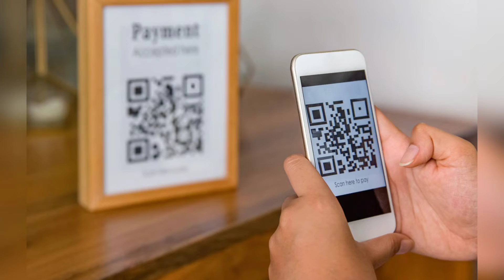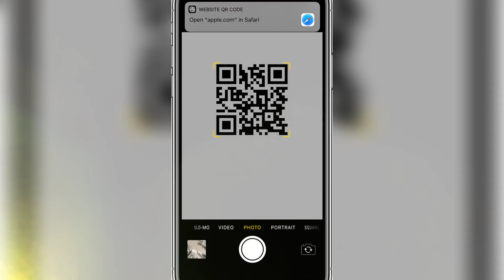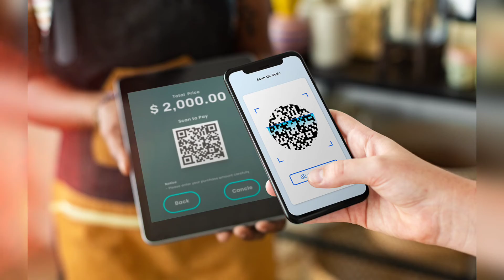QR Code স্ক্যান করে পেমেন্ট করলে সাবধান, ছোট্ট এই ভুলে খালি হয়ে যাবে অ্যাকাউন্ট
bengali news india
oneindia bengali news
indiarag bengali news
24 ghanta bengali news channel india
times of india bengali newspaper
best bengali news channel in india
indian defence news in bengali
indian bengali news
breaking news in india today in bengali
times of india bengali tv news
india rag bengali news
all india bengali newspaper
india bengali news paper
all india bengali news
all india radio bengali news
amway india news bengali
barc india bengali news channel ratings
fifa ban india bengali news
bengali newspaper started by
bengali states in india
bengali newspaper founder
bengali newspaper jobs in kolkata
current news in india in bengali
india cricket news bengali
bengali news channel phone number
india defence news in bengali
bangla date tomorrow
bangla date today west bengal
bengali news in india
bangla news in india
bengali daily use words
bengali which year
e bengali newspaper
e bengali paper
e news bangla
google news india in bengali
bangla month now in bangladesh
bangla to india taka
bangla news india in hindi
bengali hai kya
bengali hindi difference
bengali verbs
ht bengali news
ht bangla news today
ht bangla news
latest political news of india in bengali
latest news india in bengali
bengali news paper in india
sahara india latest news in bengali
today's news of india in bengali
bengali newspaper india
bengali newspaper in mumbai
bengali journalism
times of india bengali news
google news india bengali
kkr bengali news
kk bengali song
latest news india today in bengali
latest bengal news today
m bengali name
m bengali meaning
m newspaper
m.new indian express
cn bengali news channel
cn bengali news today
cn bengali news live
cn bengali news live tv
first bengali newspaper of india
omicron india bengali news
latest news of india in bengali
bengali ol in english
bangla news paper india
bengali population in patna
oneindia bengali news paper
india pakistan bengali news
bengal remedies
bengal pros and cons
bengal fox facts
q bengali director
bbc bengali news live
republic india bengali news
bangla news india today
india tv bengali news
the india news bengali
update bengali news today
update bengali news
upcoming bengali news channel
bengali tv actress in mumbai
bengali channel list
bengali tv actors
bengali news channel ranking
video bengali news
1st bengali newspaper in india
1st newspaper in bengali
18 bengali news
first bengali newspaper in india
news bengali news
recent bengali news
news bengali video
bangla news 4
bengali hindi news
top bengali news today
bengal 6
bangla news india
bengali times of india
indian news bengali
24x7 bengali news
24x7 bengali current news
latest bengali news in english
9 bengali question
9 bengali song
9 bangla news